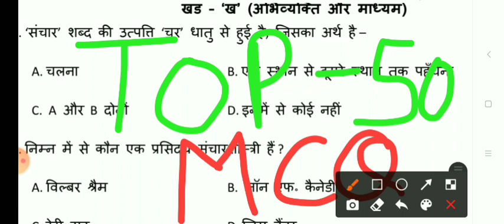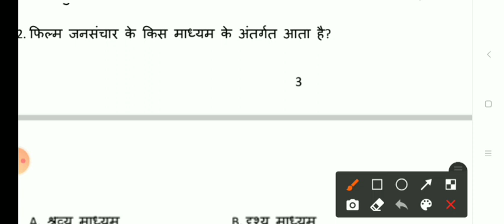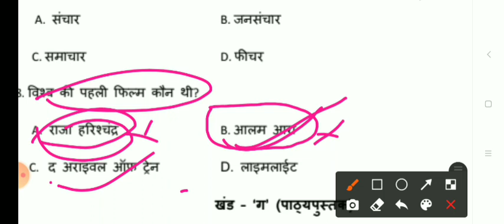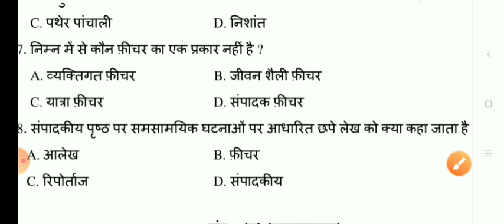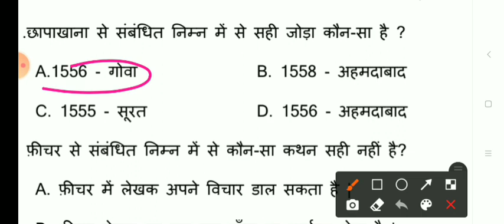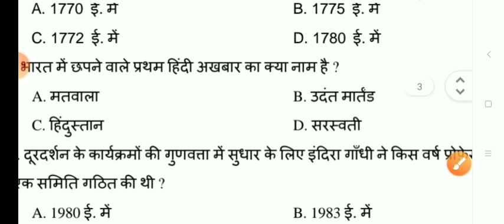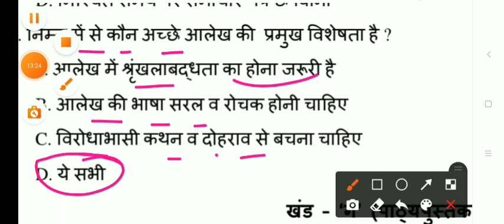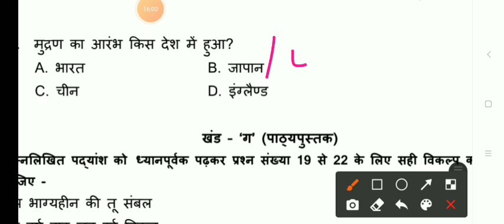Jac board class 12th Hindi Elective अभिव्यक्ति और माध्यम Top 50 MCQ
About Video :-
Jac Board Class 12 Term 2 model Paper 2022 Hindi Elective term 2 Model Paper 2022
class 12 Hindi Elective term 2 model paper 2022
jac term 2 model Paper
jac term 2 model Paper 2022 jac term 2 model Paper class 12 History
jac board model paper 2022 class 12 model Paper 2022
JAC Board class 12 model paper 2022 solution JAC Board term 2 class 12 model set 2022
JAC Board class 12 term 2 model set 2022 solution
JAC term 2 class 12 Hindi Elective model set 2022 solution
Jac 2022 term 2 Hindi Elective Model Set 1 Solution class 12 Hindi Elective model set 2022 solution
Jac Board Model Set 2022 Jac Board Model Paper 2022
JAC Board class 10 Hindi Elective model Paper 2022
JAC class 12 Hindi Elective model Paper 2022 JAC class 12 Hindi Elective model Paper 2022
Jac 2022 Hindi Elective Model Paper 1 Solution class 12 Hindi Elective model Paper 2022 solution